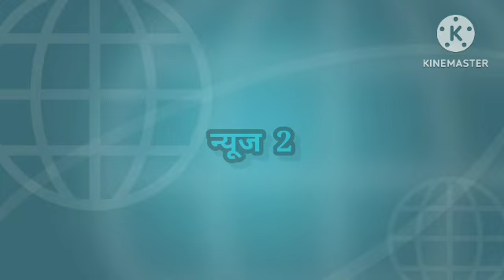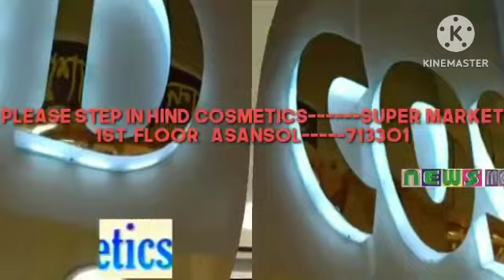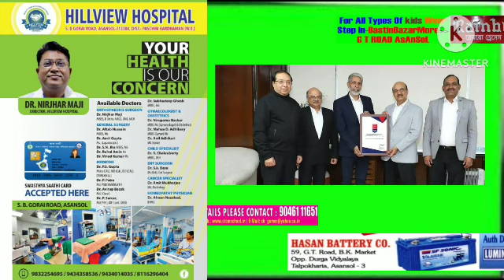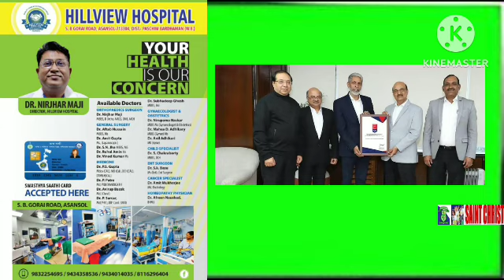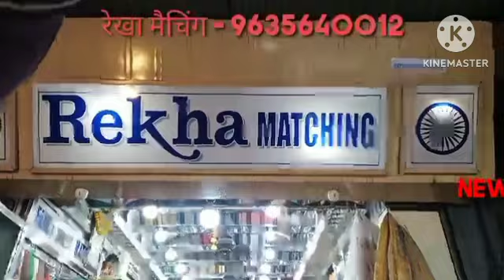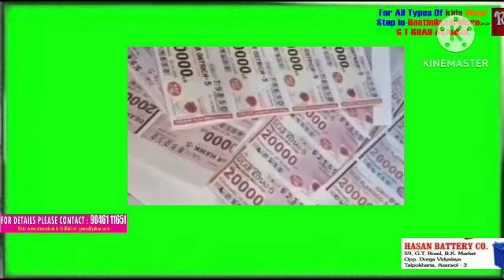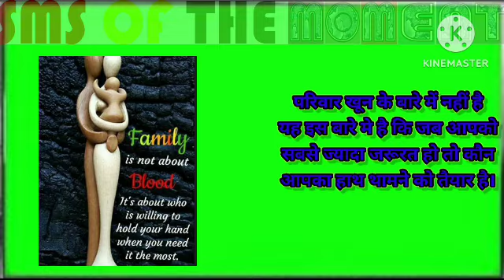30दिसंबर2023न्यूजमोमेंटहिन्दी/पेयजलकेविरोध/चितरंजनरेलकर्मी/सरनाधर्म/ईसीएलकेनएसीएमडी/आगोश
विकास प्रसाद//वसीम खान/पवन शर्मा/अंकित श्रीवास्तव/सुरजीत सेन गुप्ता/मनोज शर्मा/ कैमरामैन मंथन पासवान के साथ रामानंद पासवान द्वारा रिपोर्ट मेघा श्रीवास्तव द्वारा Videoसंपादितन्यूजमोमेंट ## 30दिसंबर2023न्यूजमोमेंटहिन्दी/पेयजलकेविरोधमेंग्रामीणोंनेसड़कजाम/सड़कदुर्घटनामेंचितरंजनरेलकर्मीकीमौत/सरनाधर्मकोडलागूकरनेकीमांगकोलेकरआसनसोलमेंआदिवासीसमुदायनेरेलरोका/ईसीएलकेनएसीएमडीसुमिरनदत्तानेईसीएलकाअतिरिक्तप्रभारसंभालनेकेबादसभीअधिकारियों,श्रमसंगठनोंएवंपत्रकारोंकेसाथबैठकेंकरकंपनीकीस्थितिकेबारेमेंजानकारीली/नयेसालसेपहलेआसनसोलकोहरेकीआगोशमेंसमाया / बहुत सी खबरें , आसनसोल नगर निगम के अंतर्गत ---जिला-पश्चिम बर्धमान, पश्चिम बंगाल अधिक जानकारी के लिए संपर्क करें संपादक (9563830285/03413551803)